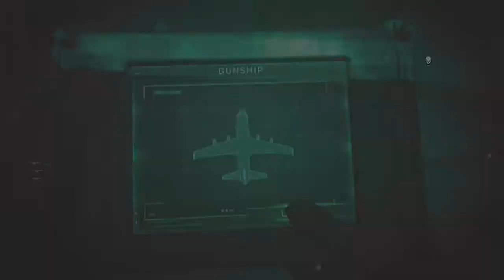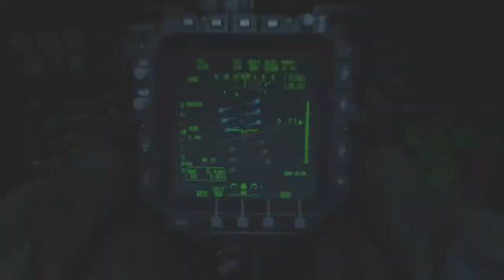When I Go Dark